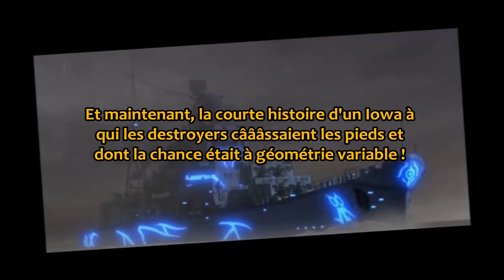[FR] - World of Warships s'amuse - Petites Destructions entre Amis - 12 - L'anglais et le chanceux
World of Warships s'amuse !

Petites destructions entre amis - 12

Nouvelle petite série de vidéos qui sera entretenue par les destructions normales, insolites ou ravageuses accomplies par mes navires ou lorsqu'ils seront détruits dans d'étranges ou ridicules circonstances.

Je vous bise !

Starkadd :)